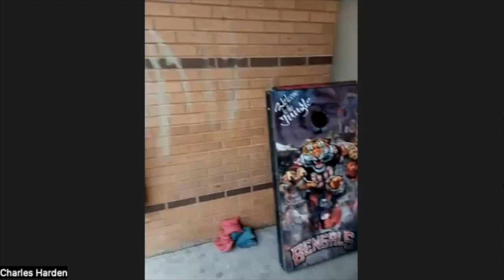Jailhouse Islam: How one man found and lost religion in prison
Meet Charles! Charles found himself in trouble with the law as a youth shortly after his father passed away and his mother used crack cocaine to cope. After spending 30 years behind bars, he is now in a halfway house (where he graciously gives us a tour) trying his best to prepare himself for life outside of prison.

You can find Charles on Clapper @CharlesHarden1974

Be sure and checkout Marci's podcast with @JenniferToon4  Here on YouTube @ontherecyard or anywhere you listen to your favorite podcasters!

If you have a success story as it relates to the criminal "unjust" system in this country and you'd like to be on the show, and for all other inquiries, email me!

Yes! I'd LOVE to speak at your event!